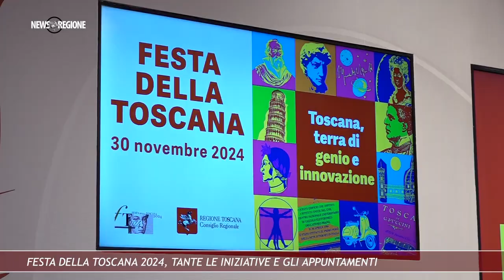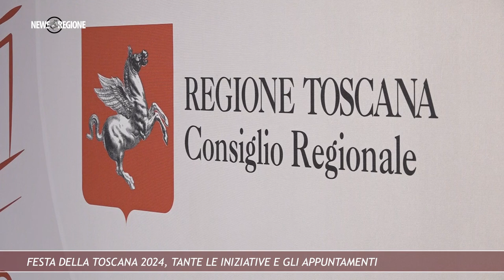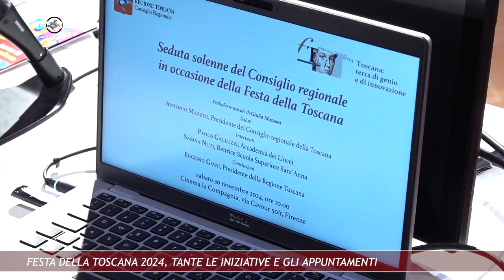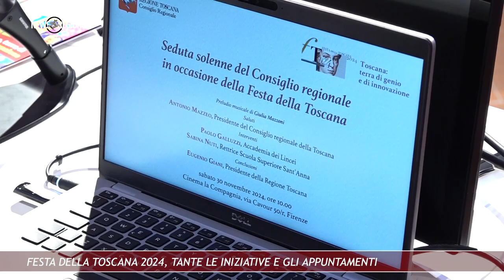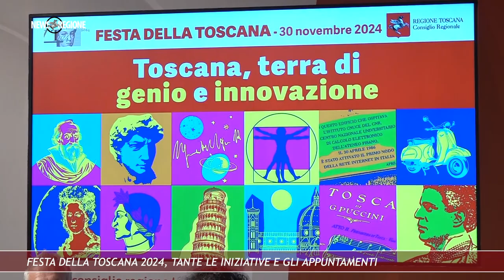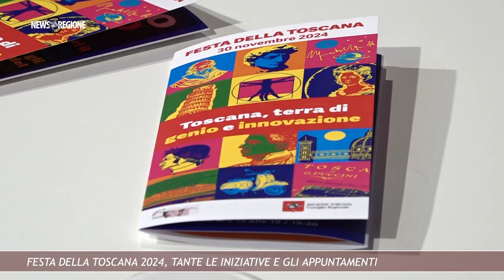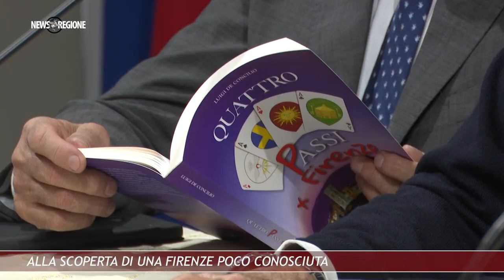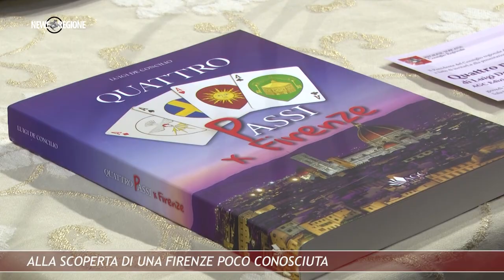Canale 88 NEWS REGIONE 42 29nov24